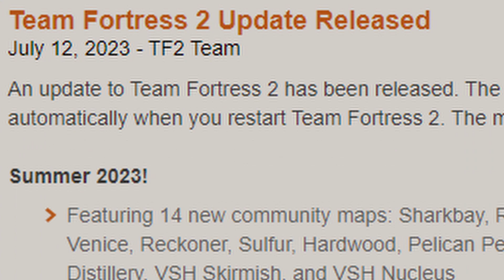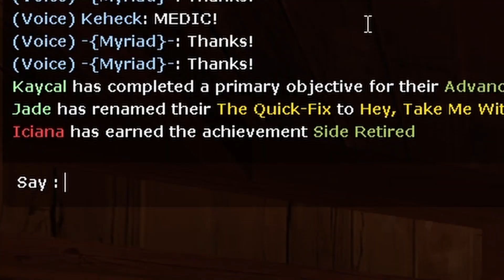playing tf2 again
epic tf2 frag montage part 2763

i tried making actually funny editing for this video, as opposed to my older videos, i hope u like it

i might make more soon, it was fun

hi